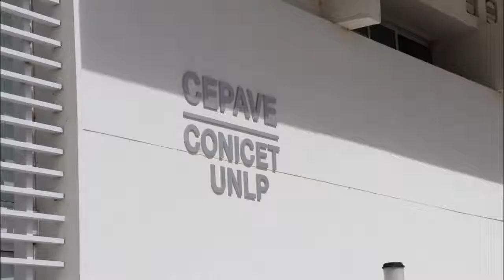Día de la Mujer - Ciencia en Red